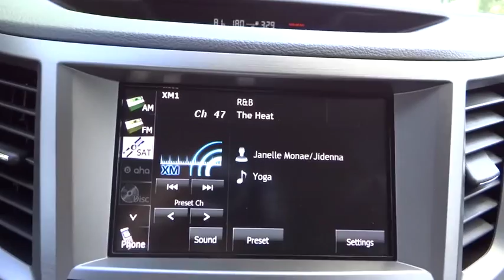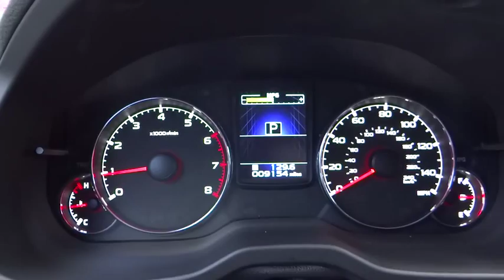2013 Subaru Outback Wantagh, Levittown, Babylon, Hempstead, Nassau County NY 16531U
2013 Subaru Outback

Hassett Automotive
3530 SUNRISE HWY

Check out this 2013 Subaru Outback 2.5i Limited. It has a Variable transmission and a Gas Flat 4 2.5L/152 engine. This Outback features the following options: Illuminated overhead console -inc: dual front map lights, sunglasses holder, Leather-wrapped steering wheel, 10-way pwr driver seat w/pwr lumbar support, Security system, Tilt/telescopic steering column, Rear window wiper w/washer, MacPherson strut raised front suspension -inc: anti-dive geometry, Dark upper windshield sunshade band, Cargo area tie-down hooks, Rear 65/35 split fold-down bench seat -inc: armrest, head restraints at all (3) seating positions. Test drive this vehicle at Hassett Ford Lincoln, 3530 Sunrise Hwy., Wantagh, NY 11793.